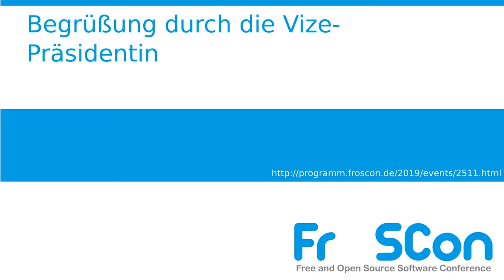2019 - Begrüßung durch die Vize-Präsidentin